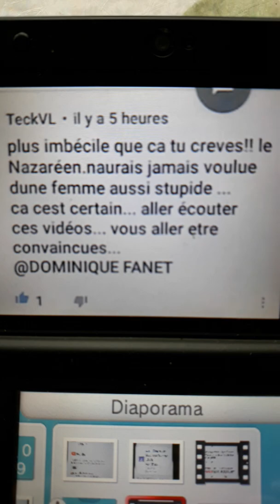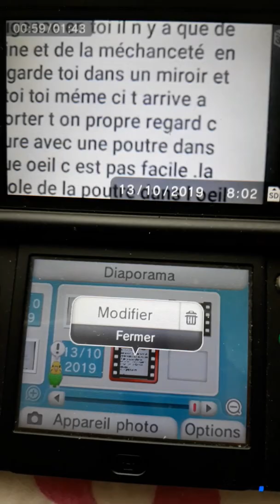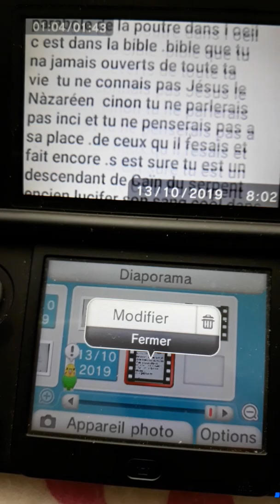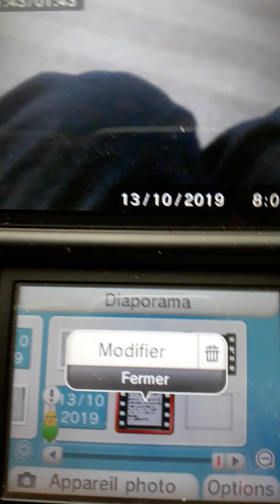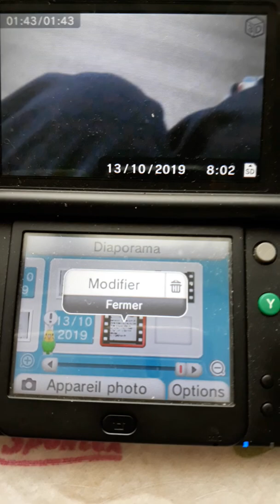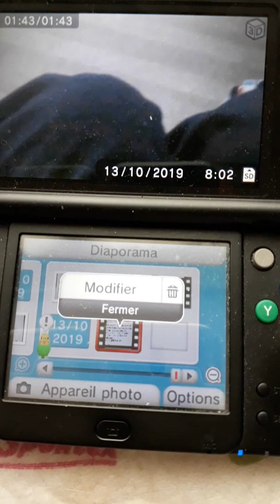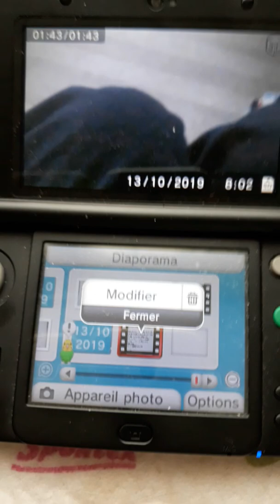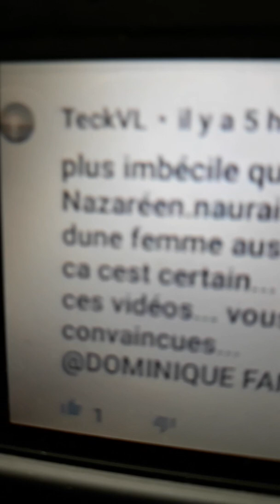Réponse a TeckVL criss de trou du cue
Vidéo pour tous